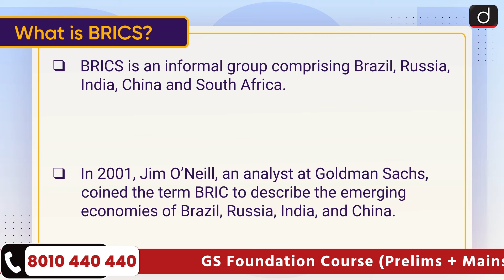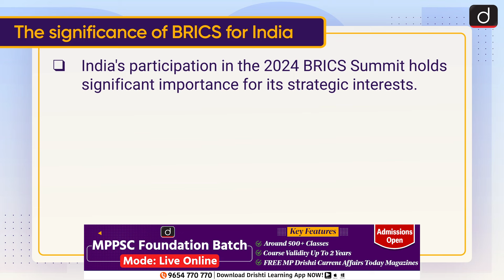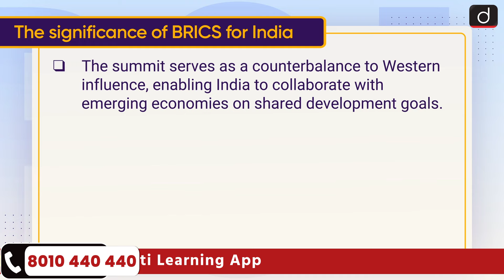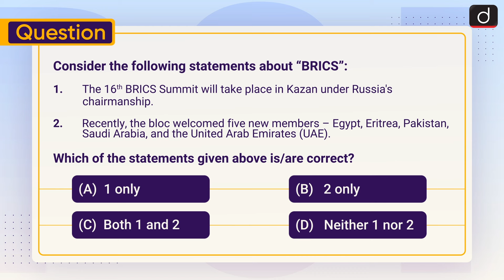16th BRICS Summit | PM Modi Russia Visit | To The Point | Drishti IAS English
This video covers the given topic, ‘16th BRICS Summit in Russia’ the following structure:

1. Why in the News?
2. What is BRICS?
3. Significance of BRICS
4. The significance of BRICS for India
5. Way Forward

Subject:  GS-2: International Relations